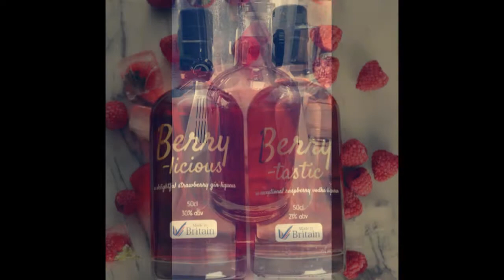New From RBR | Berrylicious and Berrytastic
Berrylicious and Berrytastic, the new gin and vodka from Red Berry Recruitment, are now available to purchase.

Berrylicious is a delightful strawberry-flavoured gin liqueur, matched well with dash of tonic and served over ice. A 50cl bottle costs £25, with a 70cl bottle costing £35.

Berrytastic is a splendid raspberry-flavoured vodka liqueur. This works best served over ice with some bitter lemon. A 50cl bottle costs £20, with a 70cl bottle costing £30.

Get in touch:

Shepton Mallet
First Floor Office
28 High Street
Shepton Mallet
BA4 5AN

Yeovil
16C Hendford
Yeovil
Somerset
BA20 1TE

Bridgwater
16 Angel Crescent
Bridgwater
Somerset
TA6 3EW